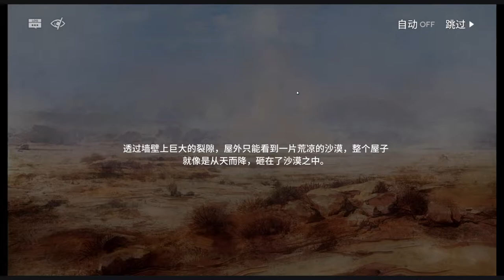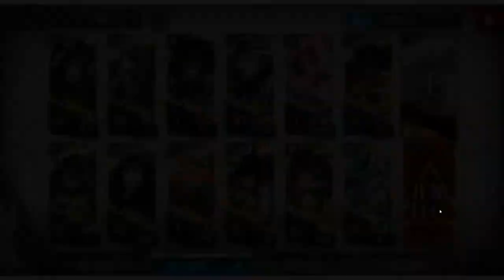[Arknights] See It First! Operation Originium Dust Rolling and OD-1 (Part 1 of 8) [Ep. 083]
It's been a long time again! And then this happened: Arknights collab with Rainbow 6: Siege. Who would've known?! I couldn't wait to dive into rolling for the 2D remake of 3D operators from Rainbow 6, even though I haven't played Rainbow 6 myself yet!